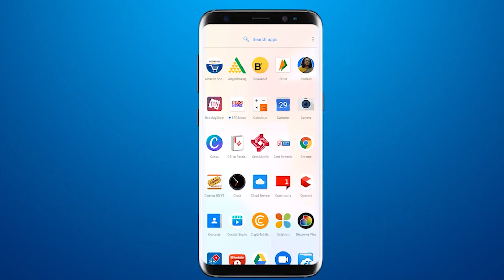Huge crowd of devotees in the Shiv temples of Junagadh on the last Monday of Shravan month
BRG NEWS  App: